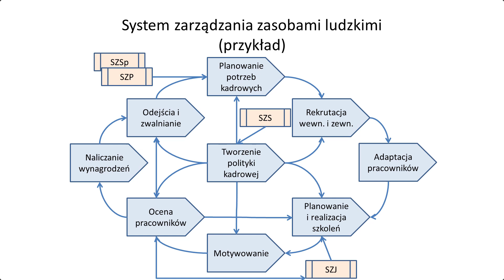Podejście systemowe #9 - system zarządzania zasobami ludzkimi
Celem przeglądu systemów zarządzania jest pokazanie przykładowych, modelowych rozwiązań jakie można spotkać w firmach. Znajomość rozwiązań modelowych pozwoli na łatwiejszą diagnozę i analizę tego co spotkasz w swojej firmie.